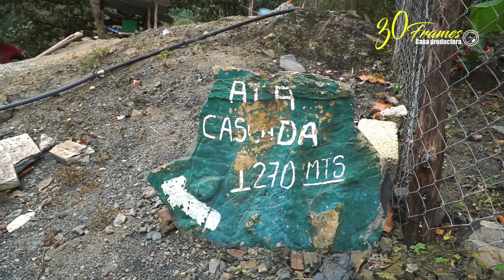🚨3 hermosas cascadas, que puedes visitar en el Estado de Querétaro ✨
✅Voz en off: Luis Ángel de Iturbide.